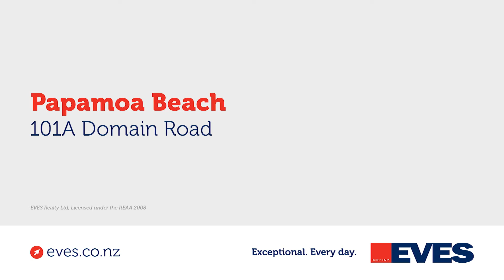101a Domain Road, Papamoa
Cheap and Cheerful and Must be Sold
Character exudes this cheerful quaint home on a freehold site, fully fenced with single detached garage and grassy area for kids, pets or both! Deck faces the sun and great for next summer's barbecues. Inside, enjoy the timber-interior character - no wallpaper to worry about and easy to keep clean! Well presented with room to add your own touches if desired. Owner keen to see SOLD and an ideal opportunity for first home buyers or those in this segment of the market. Prompt settlement possible. (Note - Size of useable section area is 340sqm (approx.) - Source Property Guru. Rest of legal sqm is in the driveway - refer to title). View today with Ron or come to the Open Homes.